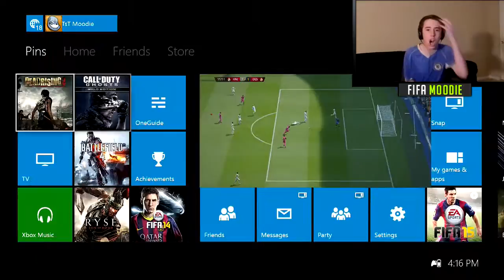150K WAGER VS A YOUTUBER - FIFA RAGE?!?!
150K WAGER VS A YOUTUBER!

One
by Julio Kladniew

by MonsterCat

Still Speedin'
by Sway

300 Violin Orchestra
by Jorge Quinterno

Strength of a Thousand Men
by TwoStepsFromHell